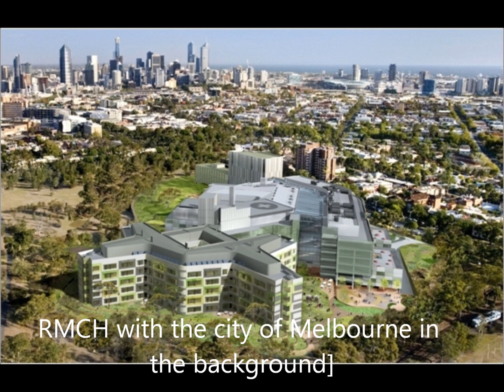My Movie Royal Melbourne Children's Hospital Good Friday Appeal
Knights of St. Peter & St. Paul